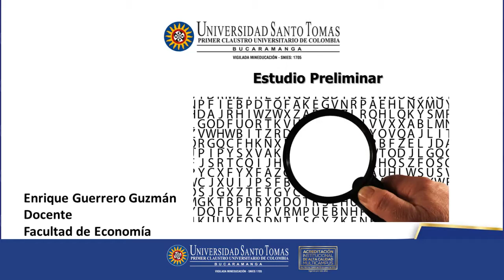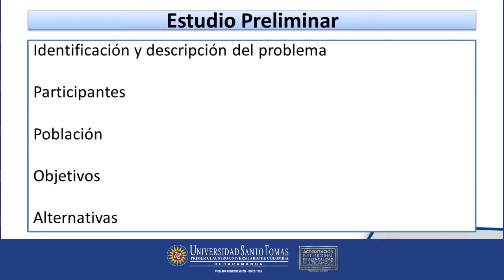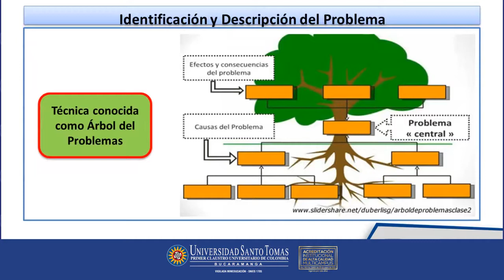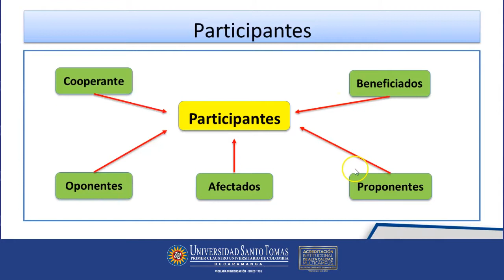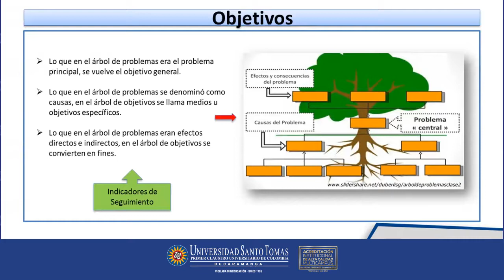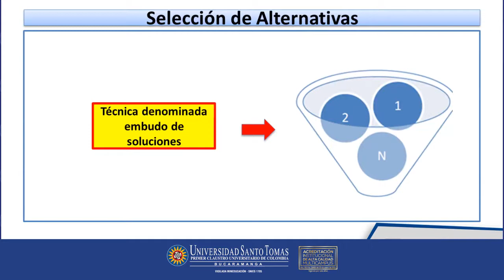Estudio Preliminar Economía USTABUCA